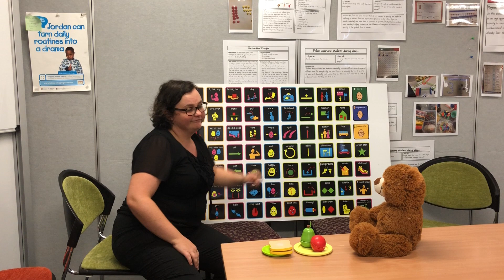mealtime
What you do at mealtime